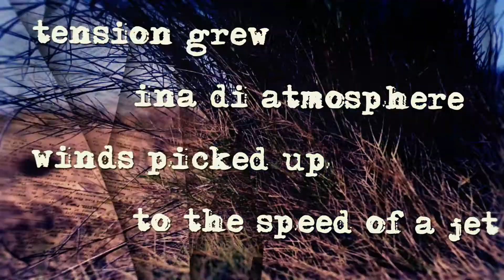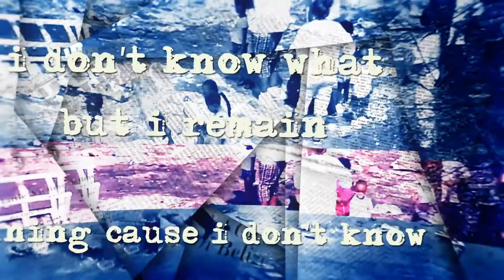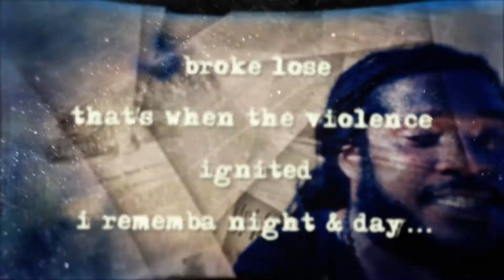VERGE OF UMBRA - The Deluge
Verge of Umbra is a live band from Belize that fuses vocal and instrumental elements of hip hop & reggae with rock & heavy metal.